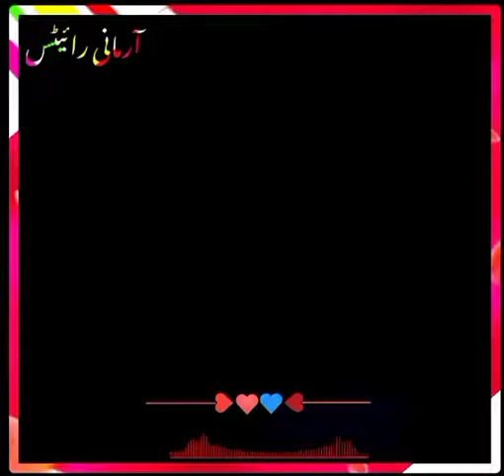Kesi ko kiya btain ke kitne majbore hen hum || best one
༄❤•༆ᎯℛℳᎯℕℐ ᏇℛℐᏆℰ:LikeAndFollowMe